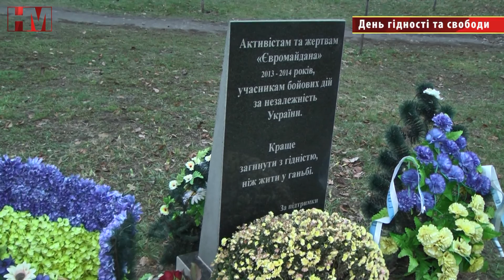День гідності та свободи. м.Вишневе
21 листопада в Україні офіційно відзначають День гідності та свободи. В цей день, три року тому, вийшли перші протестувальники, які хотіли підтримати євроінтеграційні прагнення України...
З цієї нагоди, в актовій залі міської ради, відзначили День гідності та свободи учні Вишнівської ЗОШ № 2. Вони переглянули відеоматеріали, обговорили цю історичну подію нашої країни та висловили свою точку зору на те, що зараз відбувається в нашій державі.
Захід відвідав Народний депутат України Михайло Гаврилюк.